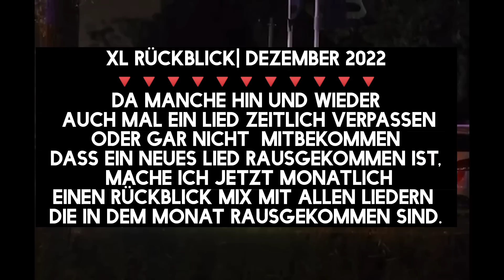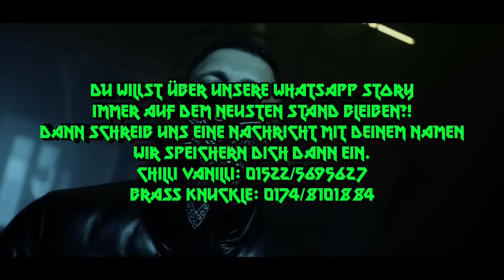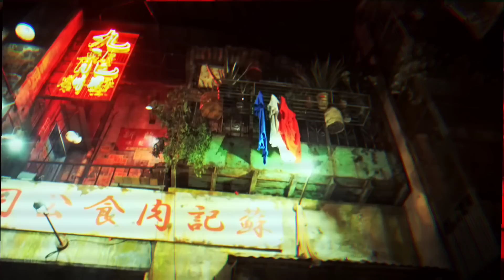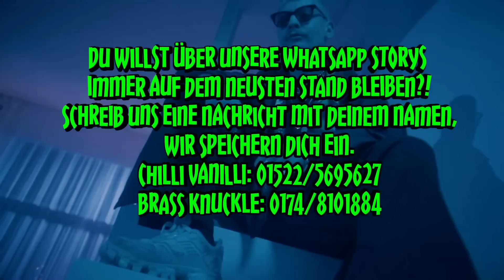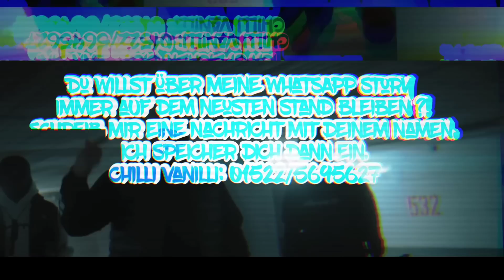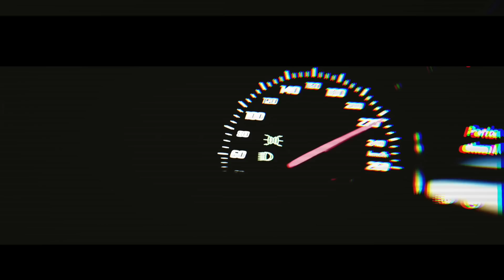Kolja Goldstein, Gzuz, Lx, Sa4, Olexesh, Capital Bra, 187 Strassenbande ... - XL MIX | Dezember 2022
Heute habe ich einen Rückblick für euch, einen Mix aus dem Monat Dezember 2022.

Da Manche hin und wieder auch mal ein Lied Zeitlich verpassen oder gar nicht
mitbekommen dass ein neues Lied rausgekommen ist, mache ich jetzt monatlich
einen Rückblick Mix mit allen Liedern die in dem Monat rausgekommen sind.

Rechtliches:
© Alle Rechte liegen bei den Künstlern und sein/deren Label, den Urheberrechtsinhabern!